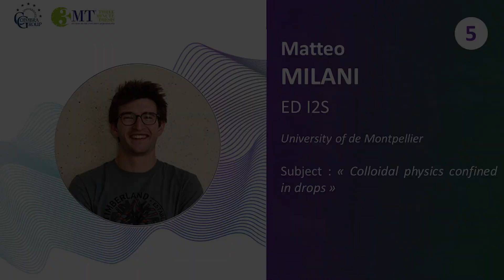Three Minute Thesis COIMBRA - Matteo Milani, Winner of Montpellier 2023